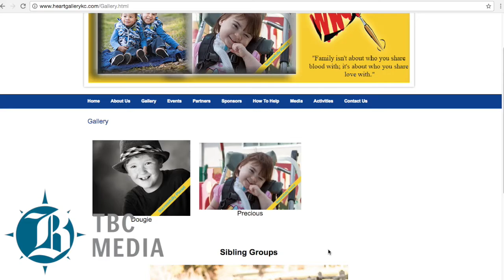National Adoption Day: Family Vang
National Adoption Day: Family Vang adoption story.